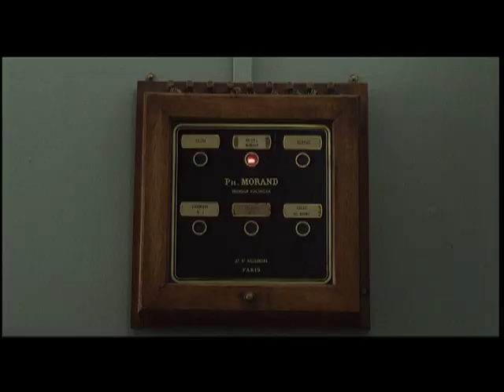Service Entrance / Les Femmes du 6e étage (2011) - Trailer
Directed by Philippe Le Guay
Produced by Vendôme Production

Paris, 1960. Jean-Louis Joubert lives a peaceful yet boring bourgeois existence with his wife, a perfect socialite, his children in a boarding school and his finance office. The family has their world turned upside down when exuberant Spanish maids move into their building's sixth floor, the servant's quarters. Teresa, Carmen, Dolorès, Concepciòn and her niece Maria who just arrived from Burgos. Jean-Louis will unexpectedly bond with them, especially with Maria. She is young, pretty and full of joy.

In a word, Jean-Louis's life is about to change... a lot.